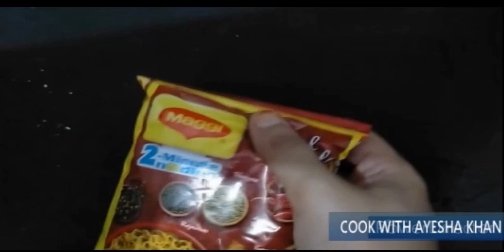6 Most Unique Types Of Maggi | Ramen Noodles| Korean Maggi | Maggie | Chinese Maggi | Cheese Maggi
6 Most Unique Types Of Maggi | Ramen Noodles| Korean Maggi | Maggie | Chinese Maggi | Cheese Maggi

In this Video i make 6 different type of maggi
1 -- korean hot n sour maggie
2 -- korean cheese maggie
3 -- Manchurian maggie
4 -- Ramen noodles
5 -- Special masala maggie
6 -- Yippe noodles maggie

Cook With Ayesha Khan

and my today's recipe is maggie

Friends please do subscribe my channel ,if you like my recipes and press the bell icon ,so that you can get my latest uploads and also do Like, Share and Comment...

 / cookwithayeshakhan

Maggi Masala Recipe | Maggi banane ki recipe | Maggi Recipe in hindi | Veg Maggi
Perfect Maggi Masala Recipe l Maggi Recipe in Hindi l Vegetable Masala Maggi l Masala Maggi Recipe
Maggi Masala Recipe | Maggi banane ki recipe | Maggi Recipe in hindi | Veg Maggi | gharkirecipe
ठेले वाली चाऊमीन भूल जाओगे जब घर पे ही ऐसी चटपटी चाऊमीन बनाओगे | Street Style Veg Chowmein Recipe
Chinese style Masala Maggi recipe | 5 mins instant noodles recipe | Street style Masala Maggi
4 Most Unique Types Of Maggi | Biryani Maggi | Chilli Maggi | Chinese Maggi | Cheese Maggi